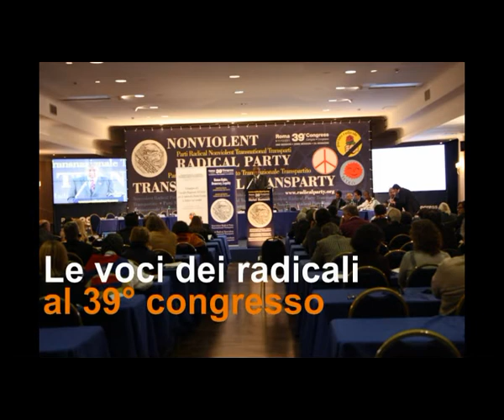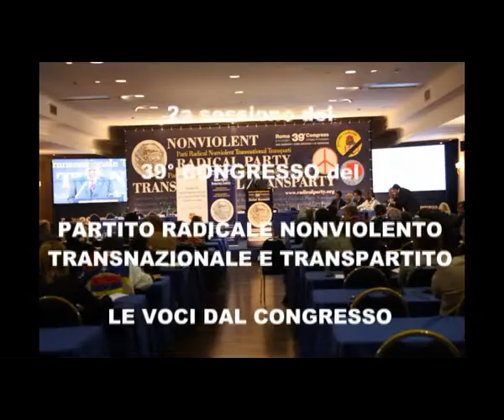39mo congresso PRNTT - Intervista a Guido Biancardi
Le voci dei congressisti nel corso della 2a sessione del 39° congresso del Partito Radicale Nonviolento Transnazionale e Transpartito che si è tenuto a Roma dall'8 all'11 dicembre 2011. Intervista a Guido Biancardi.